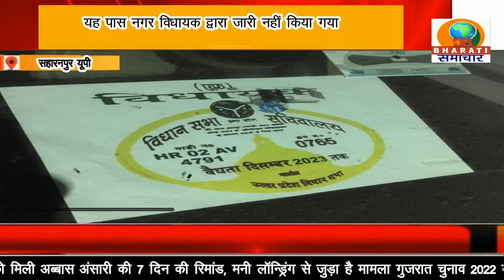सहारनपुर: उत्तर प्रदेश विधानसभा से जारी विधायक का पास चस्पा किया